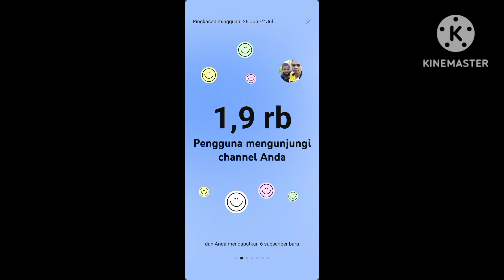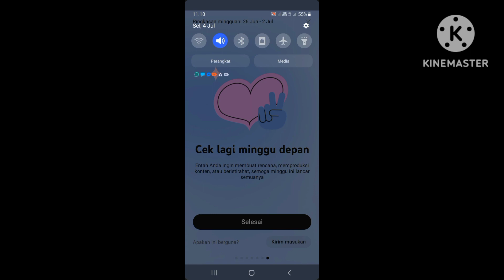Part 2!! Miris Laporan Mingguan Youtube Paul Neno chanel